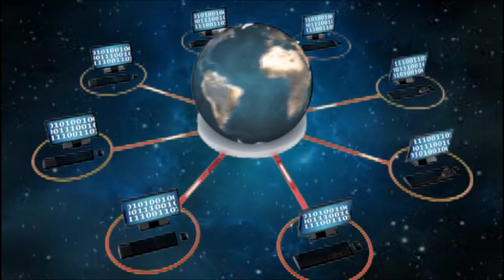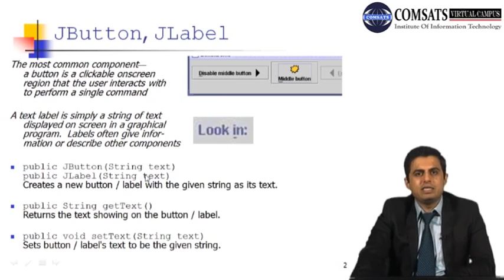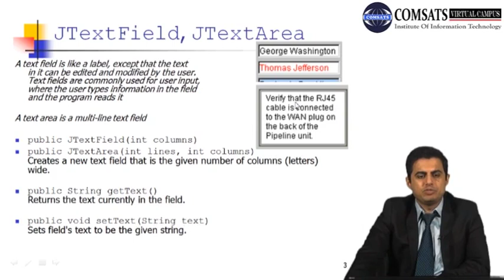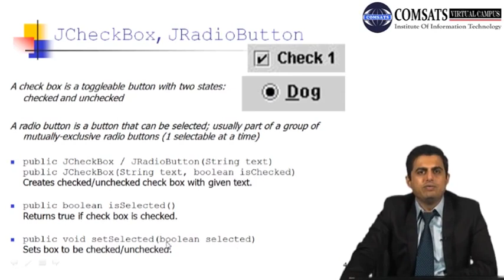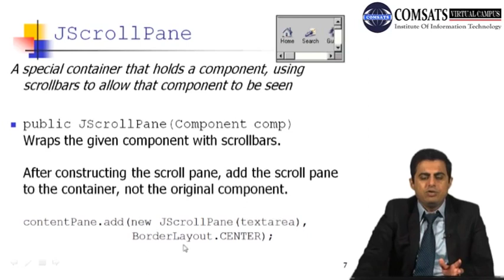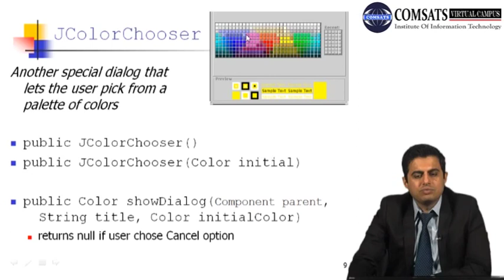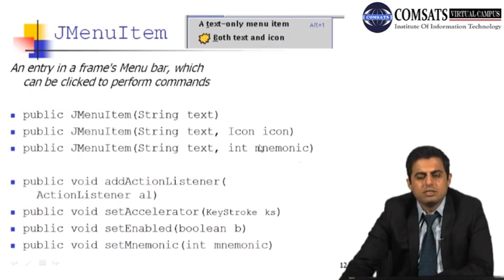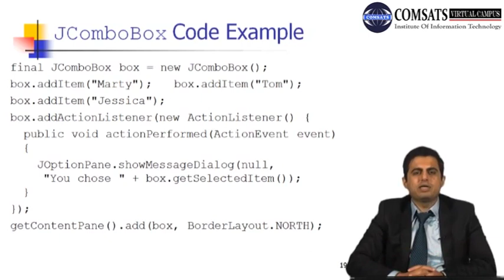JText Field|JText Area|SOftware Construction in hindi Urdu CSE299 LAB 08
SOftware Construction in hindi Urdu you can download form following website